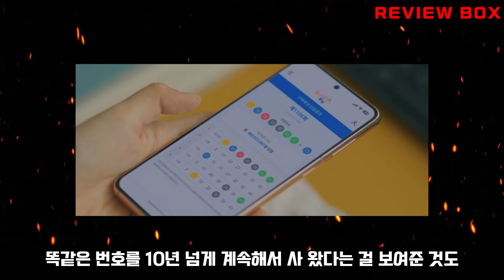선재업고튀어, 당신이 몰랐던 사실! 모든게 리셋됐음에도 선재가 과거를 기억해 낼 수 있는 이유(최종화 예고)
선재업고튀어 최종화 예고